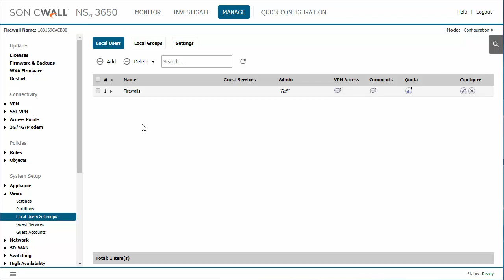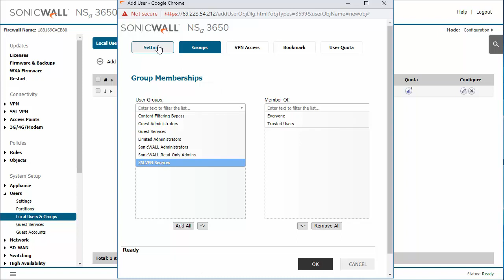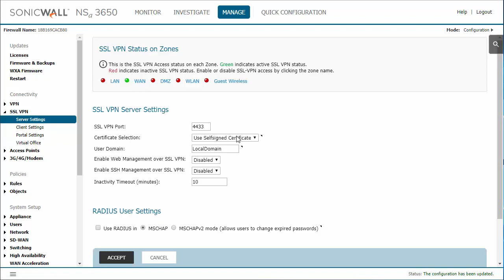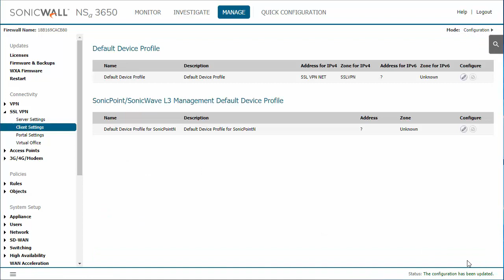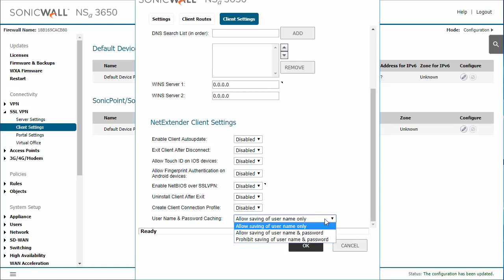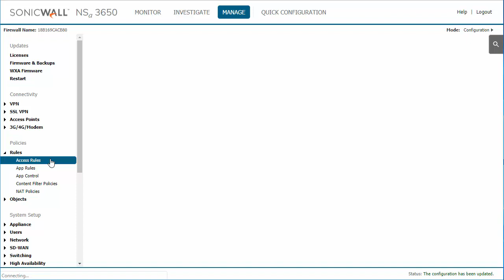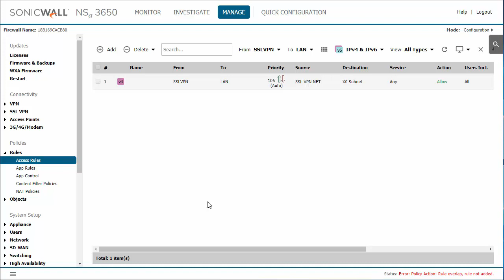SonicWall: How to Configure SSL-VPN Remote Access Functionality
SSL VPN is one method of allowing Remote Users to connect to the SonicWall and access internal network resources - allowing secure remote workforce aka work from home options.

In this tutorial, Network Engineer Nick takes you through the process of configuring SSL-VPN Remote Access functionality on a SonicWall firewall.

This how to keeps configuration simple by utilizing local users and groups to demonstrate.

SonicWall SSL VPN licenses offer simple, policy-enforced secure access to mission-critical applications & data for iOS, OS X, Android, Chrome OS, Kindle Fire, & Windows. They work with SonicWall Secure Mobile Access (SMA) and firewall appliances.